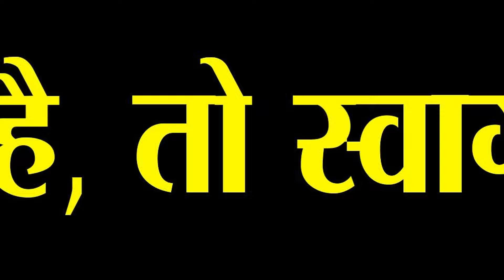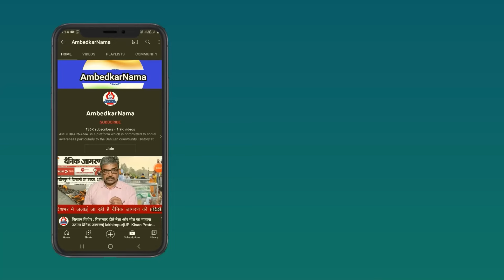पहले जगीरा और गब्बर जंगलों में रहते थे...अब संसद पर उनका कब्जा है- Rajbahadur